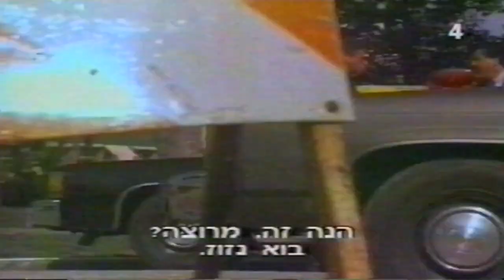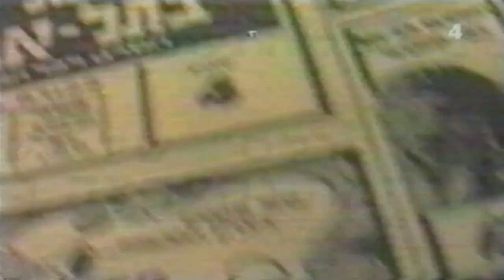פרומואים + סיום השידורים מערוץ הסרטים 4 לאחר שידור הסרט נשק קטלני 3 1994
הפרומואים שישנם במקבץ הם:

0:45 - מחר בערוץ הסרטים: לפגוש את סם
1:08 - סיפורי סן פרנסיסקו
1:47 - אפריל בערוץ 4: חולות לבנים, דאבל אימפקט, צוות לעניין, פריז טראוט, טווין פיקס, הפורצת מסאן פרנסיסקו, ירח דבש בלאס וגאס, מנהטן, פרנסיס, כל הבקרים שבעולם ולילות פרועים.
2:49 - שקופית "שידורי ערוץ זה יתחדשו בשעה 10:30".